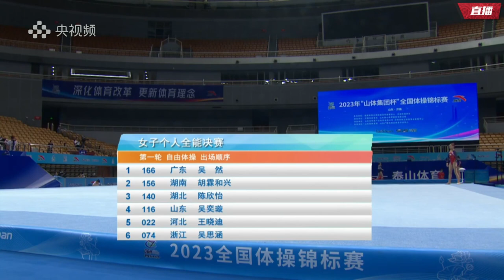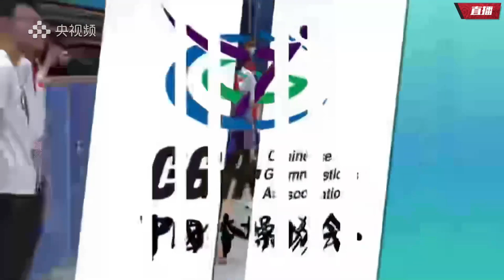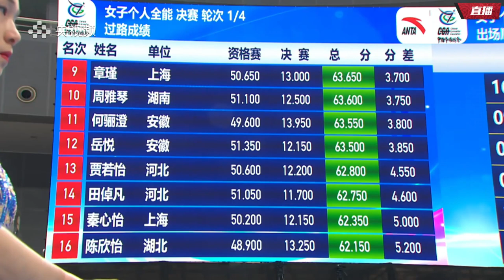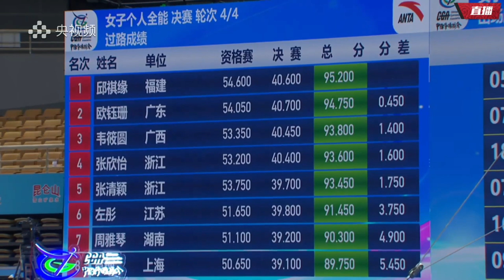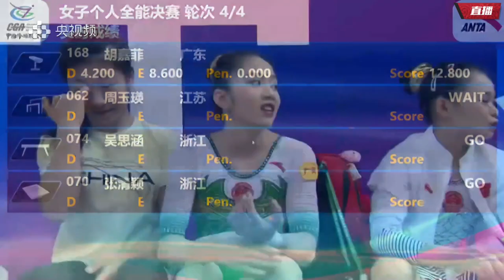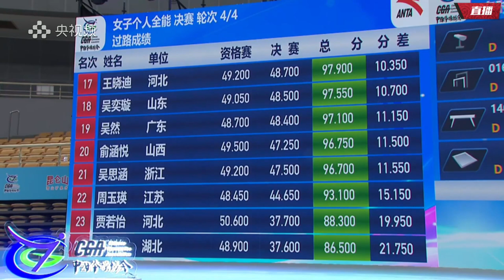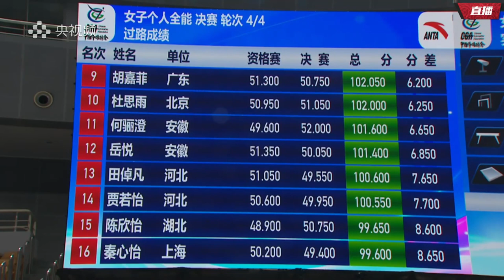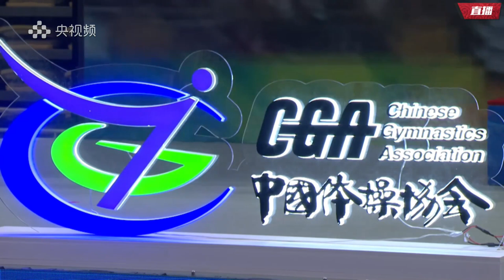2023 05 26 Chinese Nationals Women's All Around